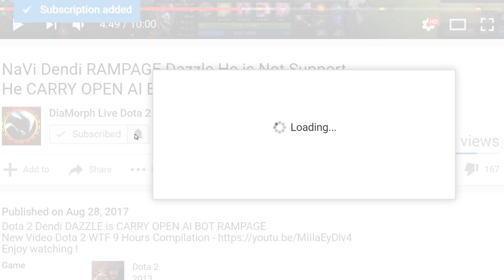BOSS OF DOTA is BACK! YapzOr NEW ERA BUILD x3 Ultra Kills Machine Gun Gameplay 7.07 Dota 2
Dota 2 Boss is BACK! YapzOr Ember Spirit with 40 Kills INSANE 7.07 Gameplay